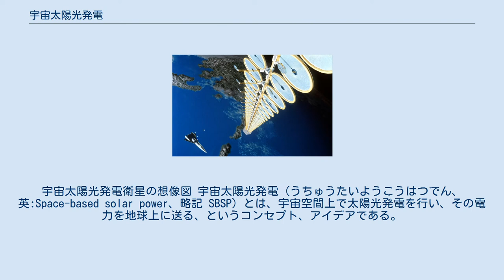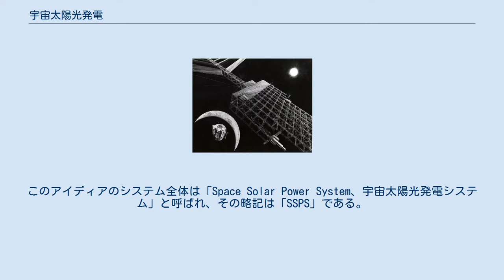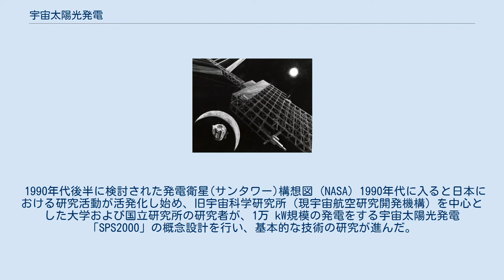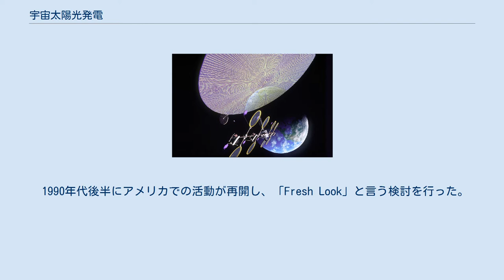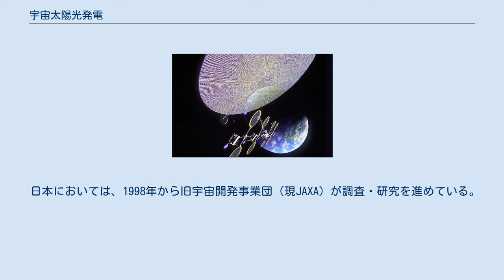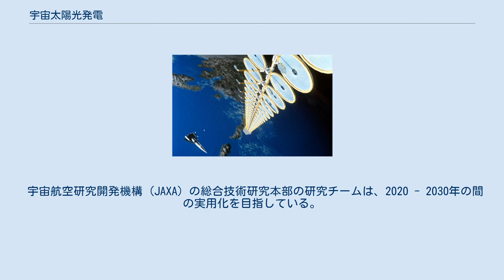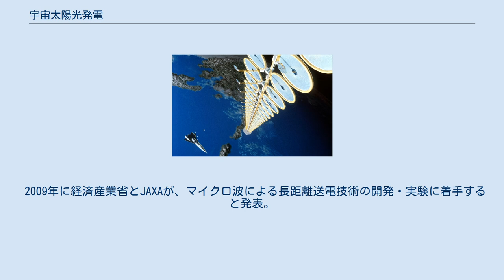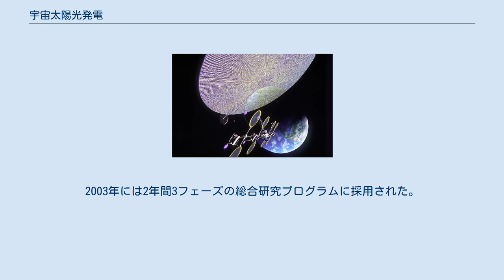宇宙太陽光発電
ワイヤレス・エネルギー伝送
宇宙太陽光発電衛星の想像図 宇宙太陽光発電（うちゅうたいようこうはつでん、英:Space-based solar power、略記 SBSP）とは、宇宙空間上で太陽光発電を行い、その電力を地球上に送る、というコンセプト、アイデアである。
遠隔地に電力を届けることができるワイヤレス電力伝送の方法の一つとして研究が進んでおり、放射型ワイヤレス電力伝送に分類されている。
 SBSPというのは、宇宙空間に太陽電池を備えた衛星を配置し太陽光発電を行い電力を得て、そのエネルギーを、なんらかの電線を用いない方式で地球上に送り、地球上で電力を使用しようというコンセプトである。
伝送手段として候補に挙がっているのは、マイクロ波を用いる方式や、レーザー光を用いる方式などがある。
 SBSPのアイディアの研究は1970年代からされている。
このアイディアのシステム全体は「Space Solar Power System、宇宙太陽光発電システム」と呼ばれ、その略記は「SSPS」である。
 宇宙太陽光発電というアイディアは、宇宙空間に配置した「発電衛星」と地上の「受信局」によって電力供給を行う、というものである。
地球の衛星軌道上に設置した施設で太陽光発電を行い、その電力をマイクロ波またはレーザー光に変換して地上の受信局（構想では砂漠または海上に設置する）に送り、地上で再び電力に変換するという構想になっている。
発電衛星と送電を中継する送電衛星を利用すれば夜間でも安定的に地上への電力供給が期待でき、無尽蔵の電力をほぼ24時間365日にわたって利用できる。
この特徴からベース電力としての利用が可能である。
なお、太陽電池による発電のかわりに、太陽熱を利用した汽力発電を利用することもでき、この場合は宇宙太陽熱発電と呼ばれる。
また、発電施設の設置場所を軌道上ではなく、月面に固定することも可能である。
 太陽光は地表に届くまでに、大気の吸収などにより減衰する。
またそれは、天候により変化する。
大気圏外で発電し、大気の透過率の高い波長の電磁波に変換して地上へ届けた方が、損失が少なく効率が良くなり、安定供給が可能であると考えられている。
また、軌道によっては日没の影響も減らすことができる。
地上での太陽光発電より10倍から100倍程度の効率化に繋がるという試算もある。
 地球上に降り注ぐ太陽光のエネルギーは膨大で、地球に届く全ての太陽光を高効率でエネルギーにそのまま変換できれば、40分程度の受光で人類が用いている一年分のエネルギーをまかなうことができると理論的には試算されている。
しかしながら、実際にそれを行おうとすると、上記の太陽光到達効率の問題に加え、用地確保と経済活動および自然環境保護のバランス、緯度・国土面積の国家間格差の問題もあって、容易ではない。
主な発電機構であるソーラーパネルの製造に必要なエネルギーを二酸化炭素排出量に変換し、地上での発電によりそれを取り戻そうとすると20 - 30年の時間がかかると試算される。
化石燃料の消費低減の観点、また、温室効果ガス排出低減の観点からは、可能な限り常時ソーラーパネルが発電しているようにすべきであるのは自明といえる。
宇宙太陽光発電の構想者は、そのような観点からエネルギー安定供給とエネルギー安全保障に対して大いに利点があると主張する。
一方、地上にソーラーパネルを配置する場合と比べて桁違いの費用が必要で、施設の維持更新も現在あるいは近未来に予想される技術の範囲内では難しい。
太陽光発電の効率を十分に引き上げることができれば、地上に設置した小面積の発電施設による短時間の発電で十分なエネルギー供給が得られるはずであり、宇宙太陽光発電にかける研究資源をそちらに振り向けたほうがよい、という主張もある。
 宇宙太陽光発電は、1968年に初めて提唱されて以降、新エネルギー源として研究が行われ、オイルショック以降は各国で研究が大きく進んだ。
しかし、非常に大型のプロジェクトであり、必要となる資金も莫大であったため開発を止める国が多かった。
日本は自国で算出するエネルギーが乏しいということもあり、1990年代から研究が盛んになり、マイクロ波送電、ビーム送電など必要となる基礎技術が開発されている。
現在では、発電したエネルギーを地上に送ることは原理的には不可能ではなくなっている。
 ただし、打ち上げ (ロケット)の膨大なコストがかかってしまうという問題があ...